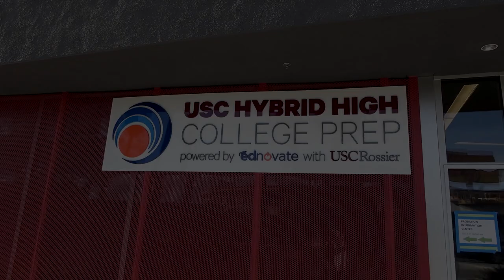*VLOG* YOUTH MENTAL HEALTH Program with USC Hybrid High School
We provide practical tools for mental health for young adults both online and offline. This video showcases a 7-week pilot program we did with USC Hybrid High School in Los Angeles where we taught mindfulness and meditation techniques to freshmen and sophomores. Check it out if you're a teacher, social worker, or student who wants to bring this to their school!